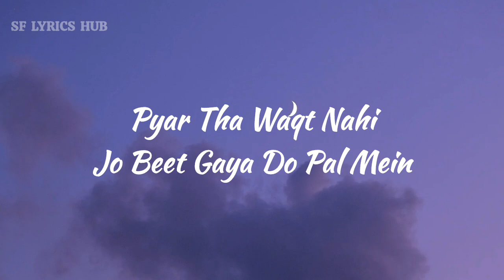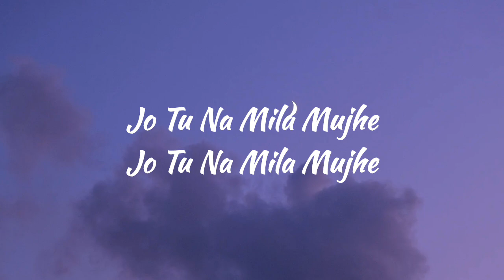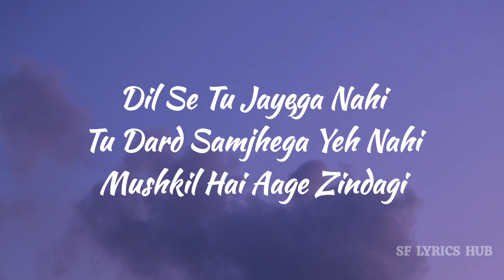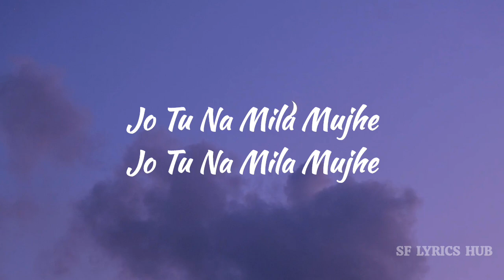Jo Tu Na Mila Mujhe - Lyrics || Asim - Azhar || Lyrics Video || SF LYRICS HUB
Song Details:

Song : Jo Tu Na Mila
Singer : Asim Azhar
Lyrics : Kunaal Vermaa
Starring : Waleed Khalid, Iqra Aziz
Label : VYRL Originals

Lyrics : 📝

Kal The Yahin Kyun Ab Nahi
Tum Aur Main Saath Dono
Kya Mil Gayi Tumko Khushi
Hoke Juda Yeh Toh Bolo

Pyar Tha Waqt Nahi
Jo Beet Gaya Do Pal Mein
Tu Banke Yaad Rahe
Fariyad Rahega Dil Mein

Kyu Ab Ik Lafz Nahi
Dil Kehne Ki Halat Mein
Socha Kahunga Ek Din

Jo Tu Na Mila Mujhe

Keh De Tu Aayega Nahi
Mujhse Mil Payega Nahi
Dekhun Kyun Raahein Main Teri

Dil Se Tu Jayega Nahi
Tu Dard Samjhega Yeh Nahi
Mushkil Hai Aage Zindagi

Mann Tha Bada Tu Hota Mera
Tu Na Mila Gham Hai Tera
Kyun Diya Dard Humein
Hum Aaj Talak Na Samjhe

Bure Hain Kya Itne
Tum Aa Na Sake Jo Milne

Tu Humko Bhool Gaya
Bas Yaar Hum Hi Paagal The
Socha Tumhein Jo Raat Din

Jo Tu Jo Tu
Na Mila Mujhe